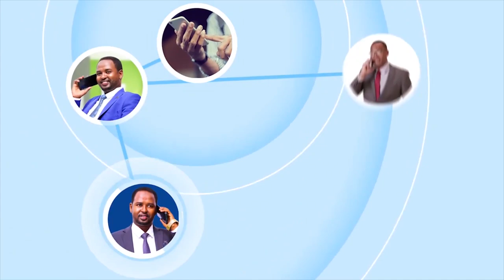Su'aalo iyo jawaabo Madaxweynaha lagu waydiiyey kulan uu la qaatay Haweenka gobolka Gabiley.